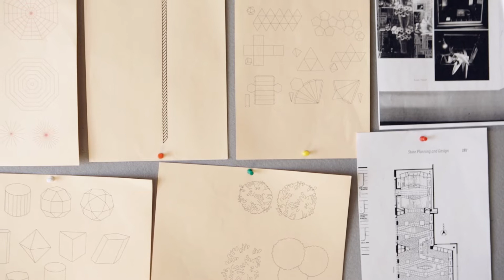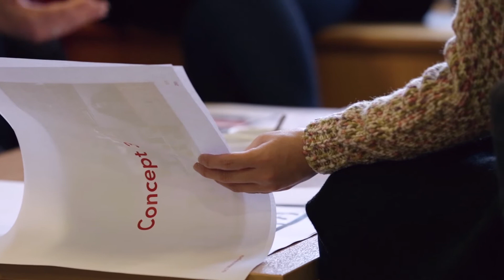Ochirly A/W 2014 window display graduate consultancy project